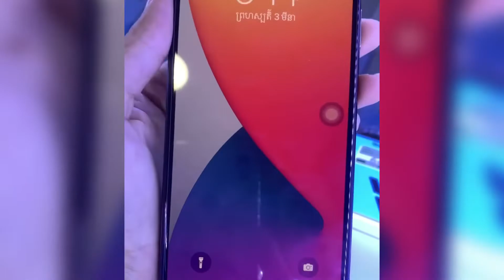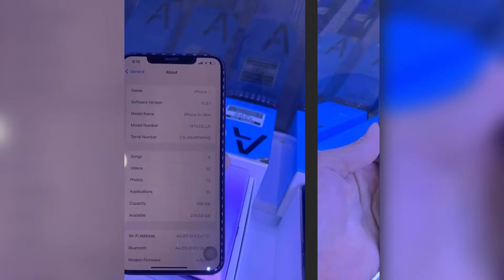លក់ទូរសព្ធ័មួយទឹកស្អាត iPhone XS Max 256G តម្លៃ350$ចរចា - Review iPhone XS Max